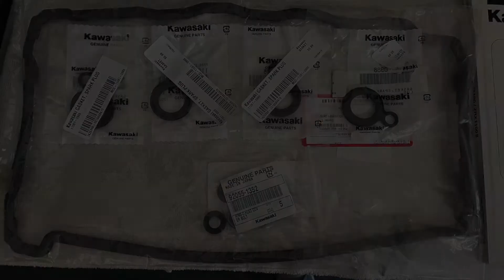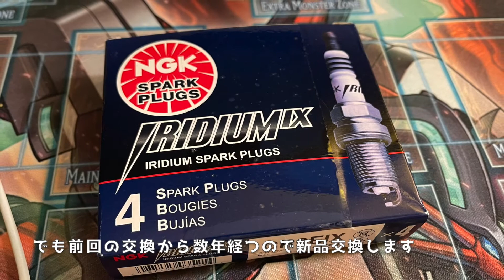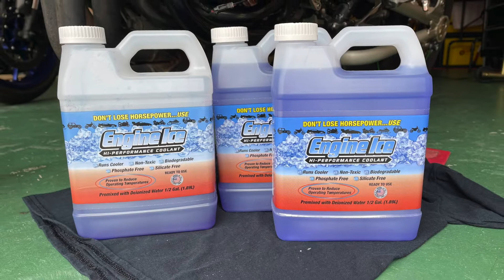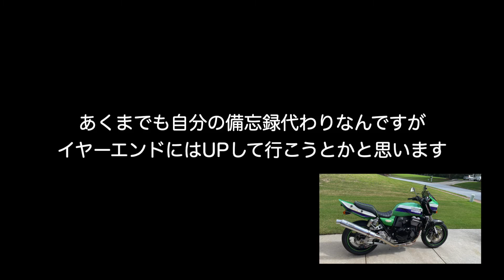【モトブログ】カワサキ ZRX1100 2021年 メンテナンス記録（備忘録）アメリカ アトランタ 【にっくちゃんねる】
2021年のZRX1100の作業記録。毎年恒例の自分の備忘録動画です（笑）

①CAM（カメラ）
★セナ 10C PRO

★GOPRO HERO5

②HELMET（ヘルメット）
★ショウエイ SHOEI RF-1100 (XR-1100)

★ダイネーゼ City Guard D1

★ダイネーゼ ショートレザーグローブ

★スピード&ストレングス 冬用グローブ

★FIVE メッシュグローブ

★ダイネーゼ　ネクサス ブーツ

④その他（小物）
★ホルスターバッグ（イエローコーン）

（ほとんど使ってませんがとりあえず）
◎魔王魂